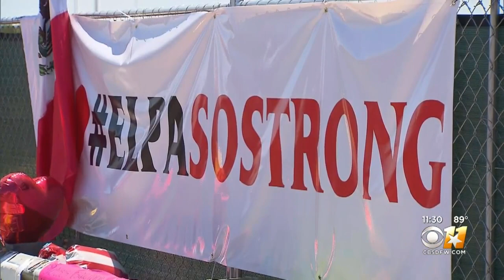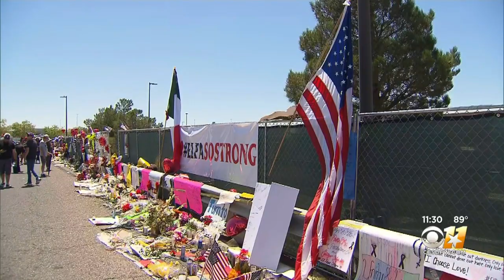'It's Time For Mourning': El Pasoans Share Thoughts 1 Week After Mass Shooting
It’s been an entire week since the massacre at an El Paso Walmart that killed 22 people and injured 26 others.